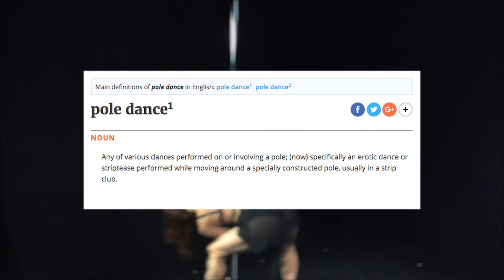The Art of Pole Dancing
Diversionary Theatre hosts the second installment of In the Va Va Voom Room, a sexy dance revue from Michael Mizerany. KPBS arts reporter Beth Accomando says this year he puts a new spin on the show with some pole dancing choreographed by Cara Steen.